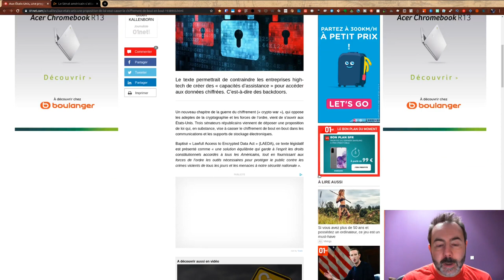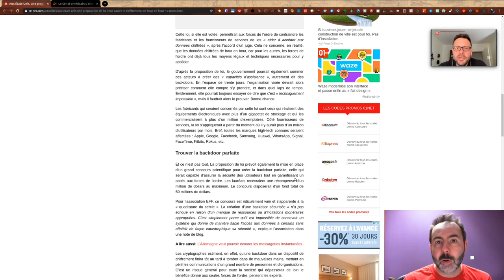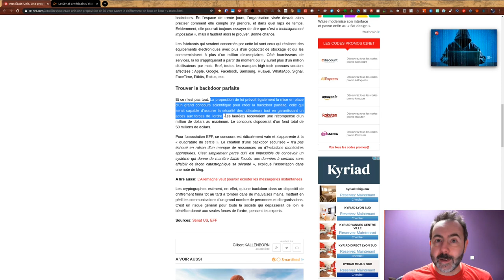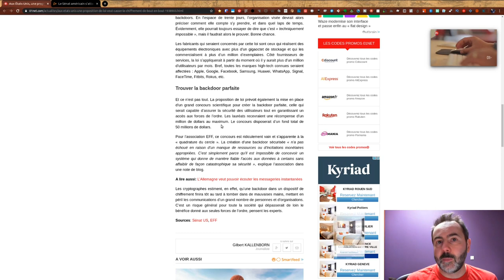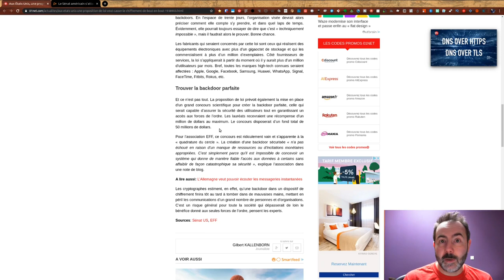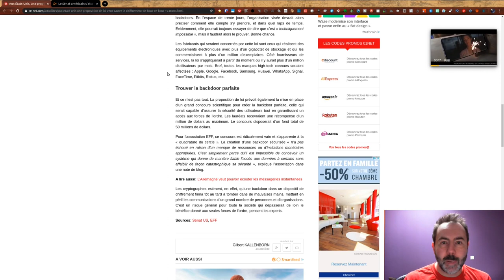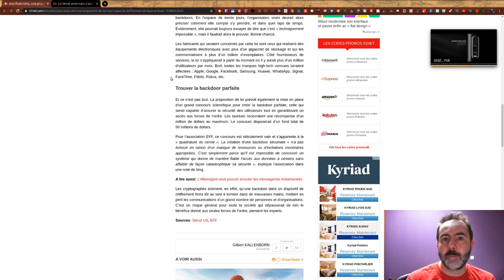Les USA s’attaquent au chiffrement de bout-en-bout ! LaTrouvailleDuVendredi | 03/07/2020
Le sénat Américain veut la peau du chiffrement de bout-en-bout !